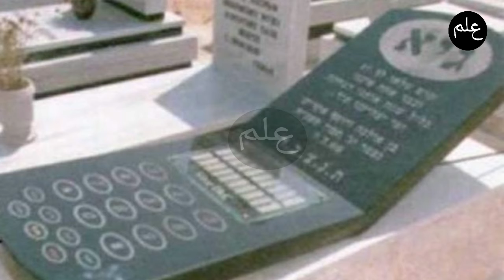strange graves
These are the strangest graves of the world. Who ever sees these strangest graves, he is amazed and confused. AN ILM is youtube channel and provides the informative videos.